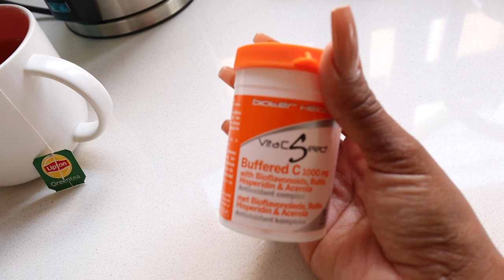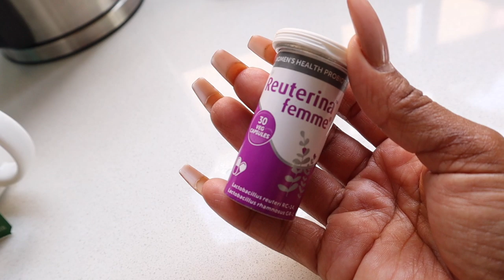HOME VLOG| UPDATE & CHECK IN, HOME CHORES TIDY & CLEAN UP, PRAWN EGG SALAD, NEW JEWELLERY BOX!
Hey loves!

New home vlog! Checking in and anxiety update. Random chores in the house, prawn and egg salad and some new updates in the beauty room!

Keep safe, wash your hands and be good!

xoxo
JK

JK.

Hi!

K.